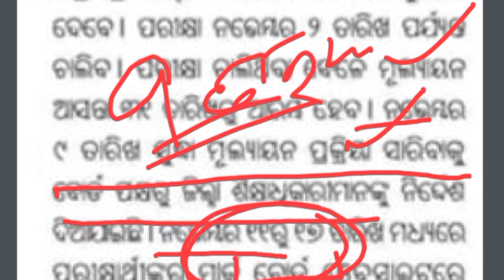class 9 sa1 result 2022|9th class sa1 result 2022|sa1 exam 9th class result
cover Topics:

Odisha 9th Class Result Roll number search 2022
BSE Odisha 9th Class Result 2022
India Result 9th Class 2022
9th Class Result Roll Number search Odisha Board
Odisha Result
BSE Odisha Result 2022